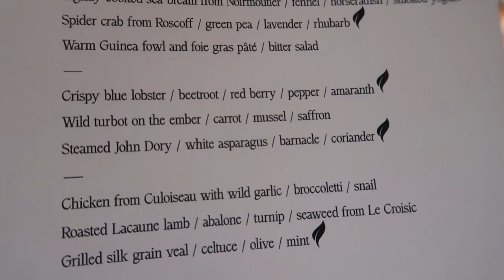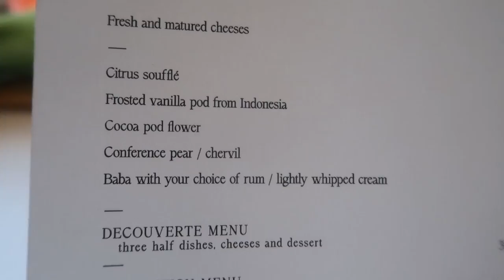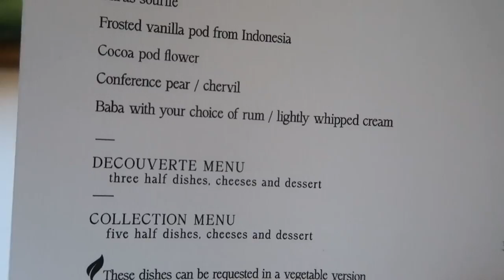Visiting My First MICHELIN STAR Restaurant In Paris!!!